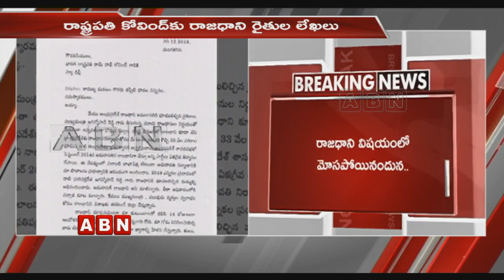Amaravati Farmers Letter To Rashtrapati Ram Nath Kovind Over AP Capitals Issue | ABN Telugu